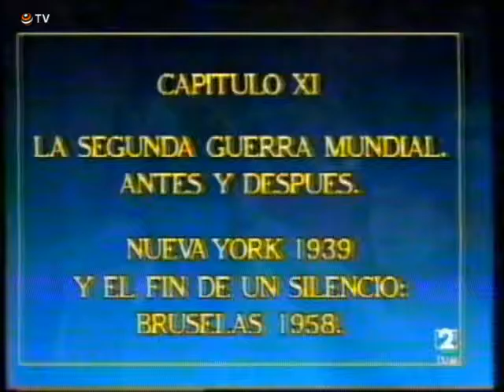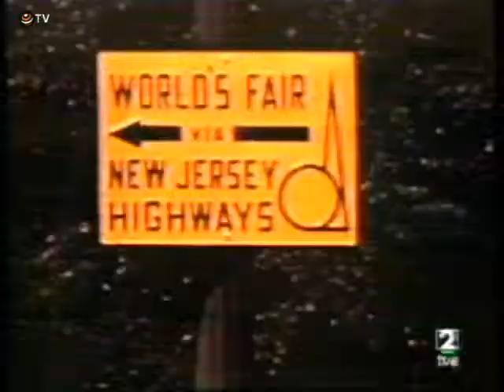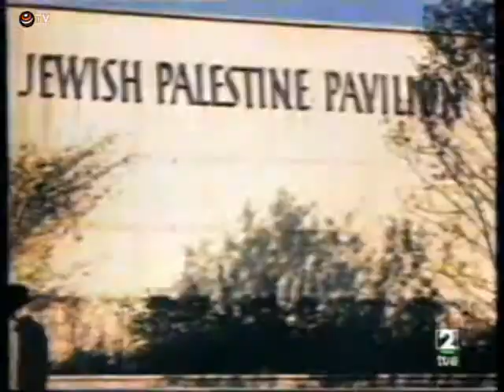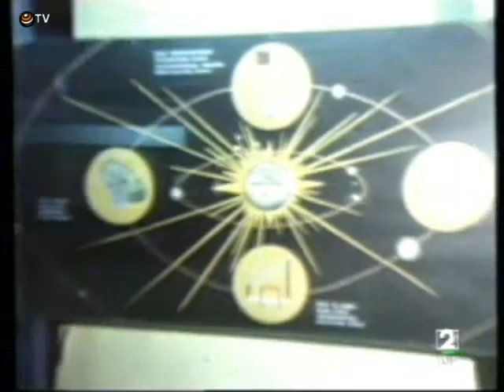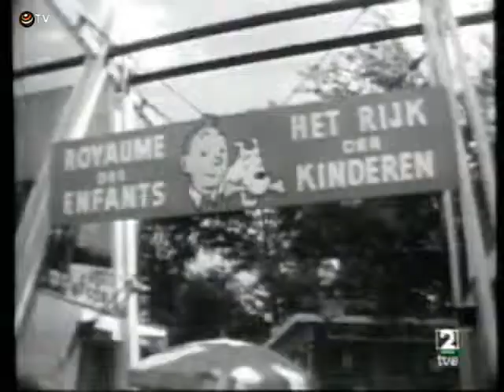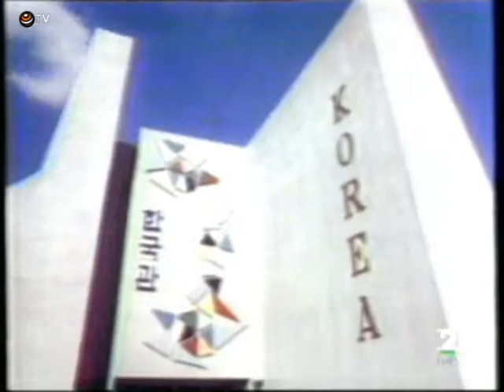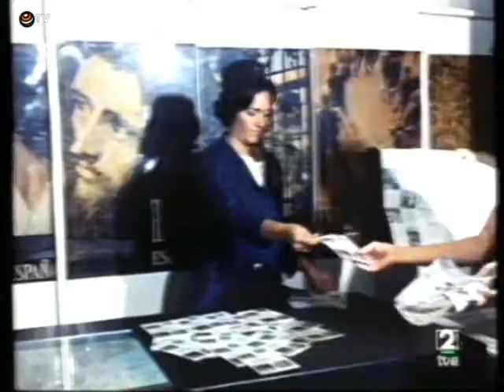EXPOSICIONES UNIVERSALES CAPITULO 11 "La Segunda Guerra Mundial, antes y después"...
Capítulo 11 donde se hablan de las exposiciones universales de Nueva York 1939 y tras la II Guerra Mundial, la de Bruselas en 1958